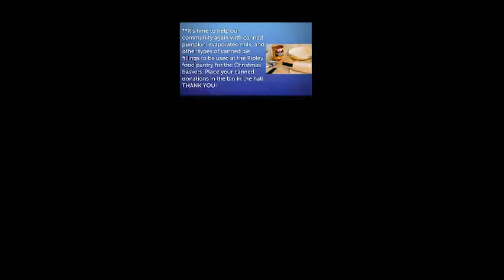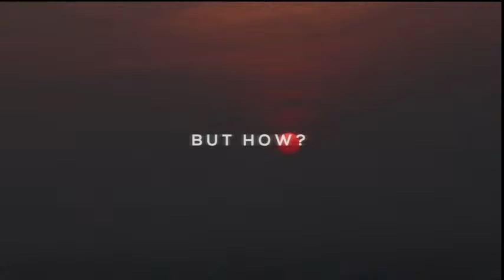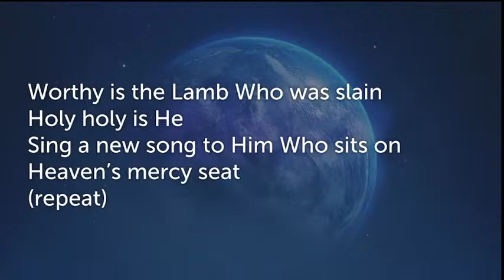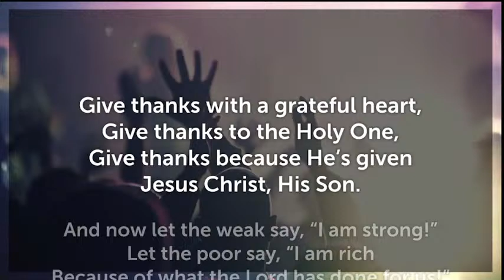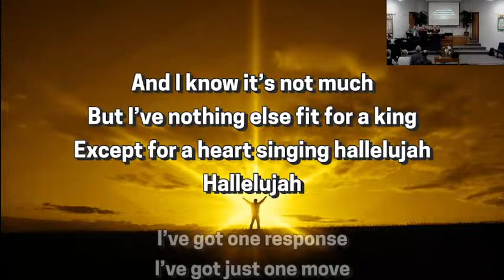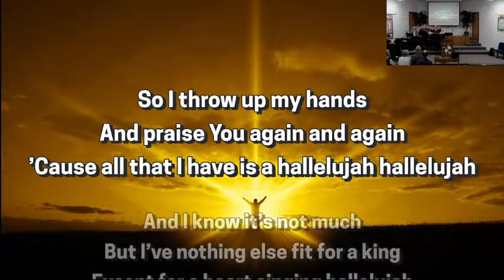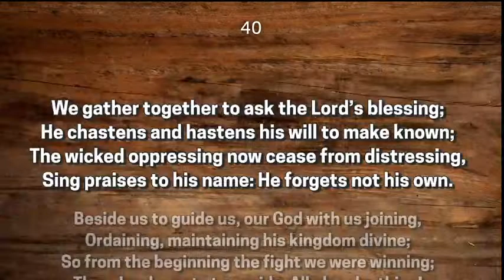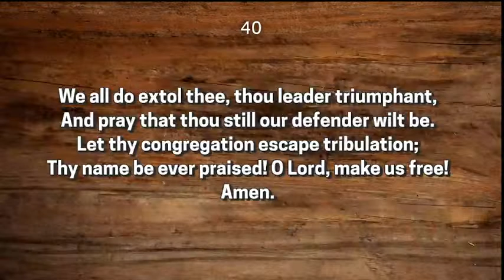Pastor Tom Scriven The Benefits of Thankful Living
Pastor Tom Scriven will be delivering a message on
The Benefits of Thankful Living.